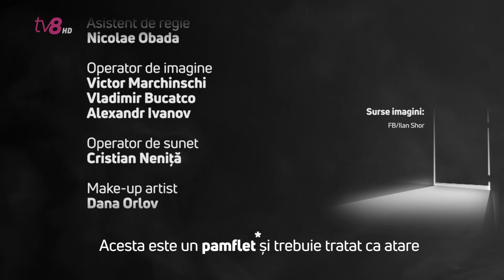Vania Băț prezintă...pe scurt și în rime :) Trei „Aifoane” si macaroane